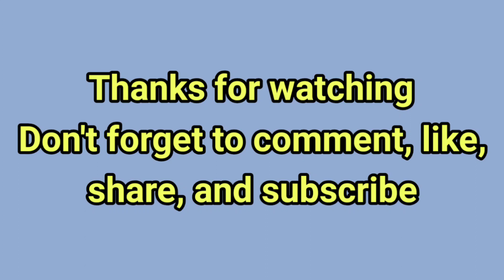BACKRIDE MENERJANG HUJAN | Stasiun Kroya sampai Stasiun Sumpiuh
Video ini menyajikan perjalanan dari Stasiun Kroya (+11 M) sampai Stasiun Sumpiuh (+17 M). Di petak ini juga melewati satu stasiun lainnya yaitu Stasiun Kemranjen (+7 M).

Petak ini didominasi area persawahan dan perkebunan. Jalur di petak ini relatif lurus sehingga kecepatan kereta api dapat dipacu maksimal sesuai ketentuan standar prosedur yang berlaku. Jalur petak ini juga sudah berupa jalur ganda sejak November 2019.

Saat intensitas hujan cukup tinggi, area persawahan di petak Kemranjen - Sumpiuh sering terendam banjir akibat ketinggian tanah yang cukup rendah.